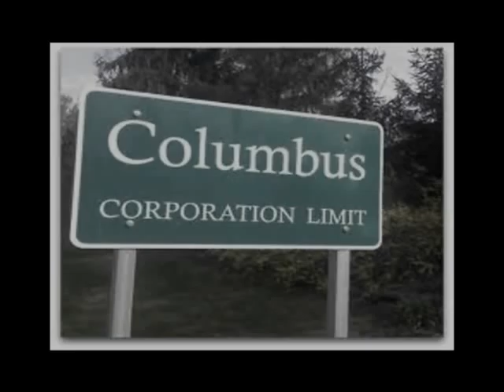LIGHT SWITCH OFFICIAL VIDEO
analog fresh light switch official video